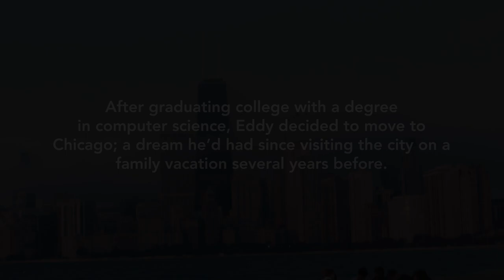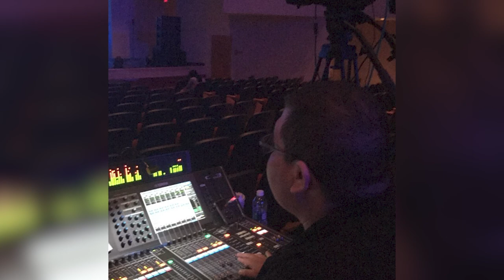God at Work | Eddy Chavez, May 2022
Thankful for Eddy Chavez and his story of God at work through sparing his life, his salvation, and sparing his life again.